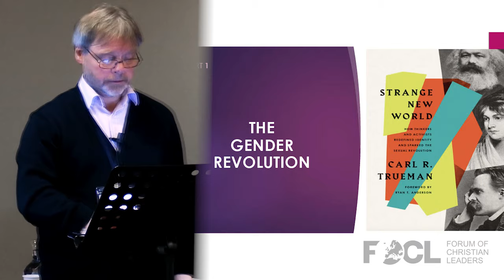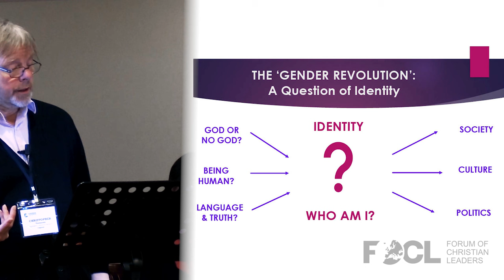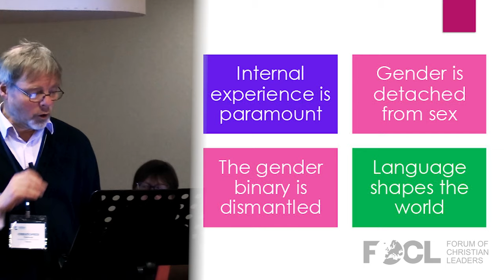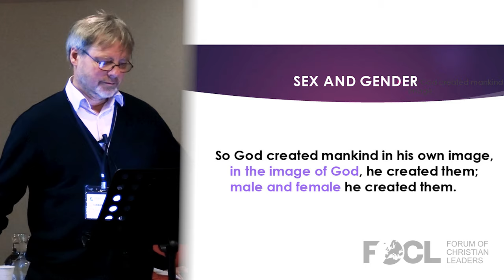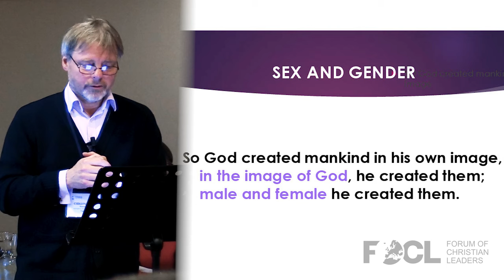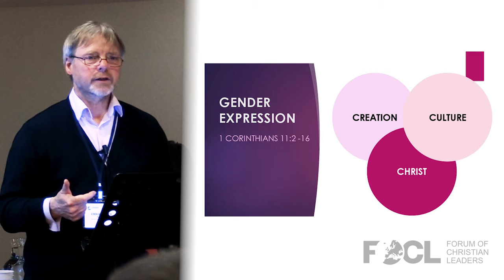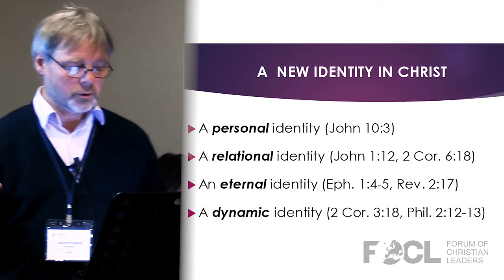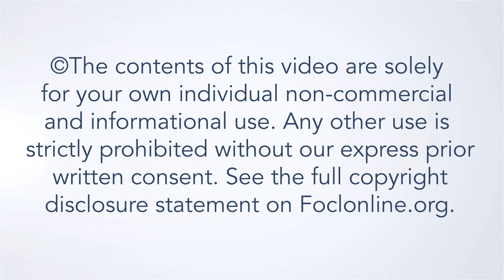The Strange New World of Gender: The Gender Revolution and the Bible - Christopher Townsend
This talk practise the art of ‘double-listening’ as we relate the Bible to the world around us. We examine the strange new world of gender fluidity, gender self-identification and gender transition from a cultural and medical perspective, attend to the experience of gender-diverse individuals and ‘de-transitioners’, and explore a biblical perspective on gender, sex, identity and our physical bodies. This provides the platform for exploring some practical issues such as: how to help children and young people navigate this confusing new world; how to address the claim that Christianity is ‘transphobic’; how to respond to requests to supply your own, or to use someone else’s, ‘personal pronouns’; and how to promote constructive conversations on these issues with individuals and in society.

Christopher Townsend chairs the editorial group of Cambridge Papers, a quarterly publication with the strapline ‘Towards a Biblical Mind’, which aims to help Christians engage with a complex and changing world He wrote ‘Gender: Where Next? Personal journeys, radical agendas and perplexing dilemmas’ (Cambridge Paper: December 2016) and since then has engaged with this topic, in conversation with medical professionals, and has spoken at churches and conferences on the ‘gender revolution'. Following his retirement as a lawyer, he completed an MPhil in New Testament and Early Christianity at the University of Cambridge, and he is a trustee of The Faraday Institute for Science and Religion.

23PRE01a